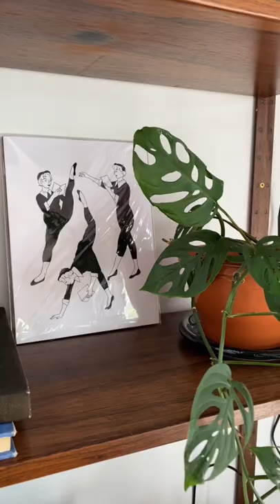Drawing practice from An American in Paris